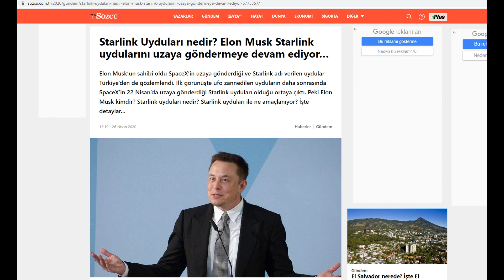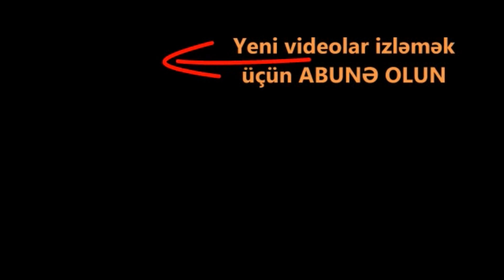Azərbaycan səmasında görünən qəribə işıqlar NƏDİR? Gecə sıra ilə uçan naməlum aparatlar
Dünən gecə Azərbaycan səmasında sıra ilə uçan qəribə işıqlar görünüb.
Bu uçan naməlum aparatların nə olduğunu bir çox insan bilmir.
Çəkilişlər Qaza-Akstafa, Gəncə-Şəmkir və Zaqatala -Qax bolgəsində görünüb.
Göydə ardıcıl hərəkət edən işıqları bir çox insanlar kameraya çəkiblər.
Bu işlqıar həmcinin Türkiyə ərazisində də göründüyündən Türkiyə mətbuatı da bu işıqlardan yazıb. Bildirilir ki, Türkiyənnin bəzi bölgələrində sözügedən işıqlar vətəndaşlar tərəfindən çaşqınlıqla izlənilib.

Bəs görünən bu işqlar nədir?
Türkiyə mətbuatı iddia edir ki, səmada görünən işıqlar "Starlink peykləri"nə aiddir.
ABŞ-ın raket, peyk və kosmik servis istehsalçısı “SpaceX” “Starlink” internet peyk şəbəkəsinin bir hissəsi olaraq 60 peyki fəzaya buraxmışdı.
“Starlink layihəsi” çərçivəsində “SpaceX” kosmosa əvvəllər 5 dəst və hər dəstdə 60 olmaqla 300 peyk buraxıb. Şirkət “Earth” orbitində “Starlink” peykləri ilə 12.000 peyklik şəbəkə qurmağı planlaşdırır. Layihənin 2027-ci ildə tamamlanması gözlənilir.

Məqsəd gələcəkdə bütün dünyanı səmadan intermetlə təmin etməkdir. Bu işlər Elon Musk terefinden ireli surulur.